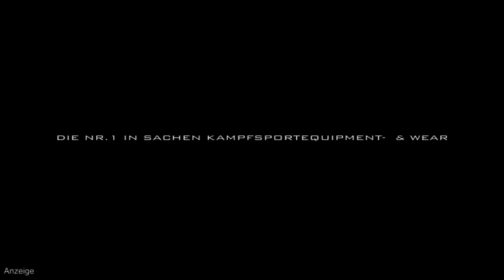3. la familia Fightnight:: Aram Mutafjan vs. Toni Thes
K-1-Duell zwischen Aram Mutafjan und Toni Thes, vom 05. Mai 2012.